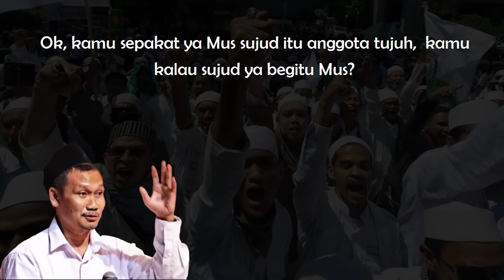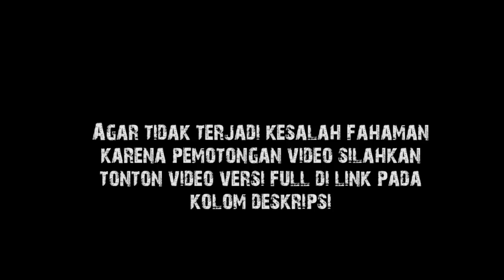Gus Baha : Sembahlah Allah Walau Caramu Salah [Terjemah Indonesia]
(Tafsir Jalalain Q.S. Al Ankabut Ayat 1-8)

Wassalamualaikum wr.wb.